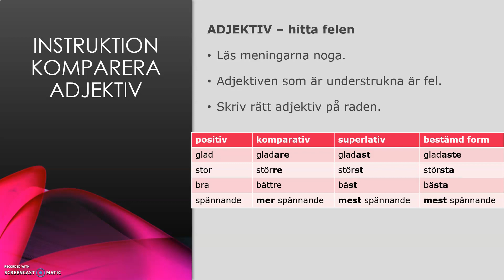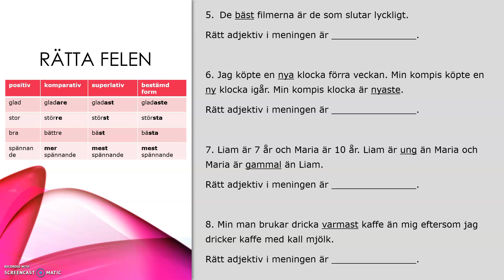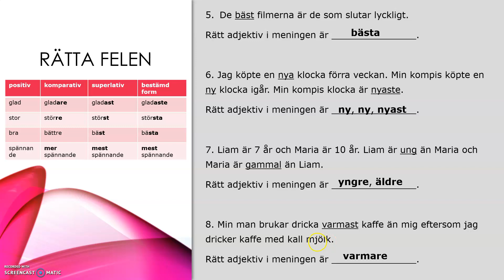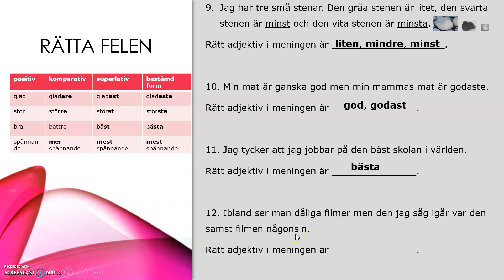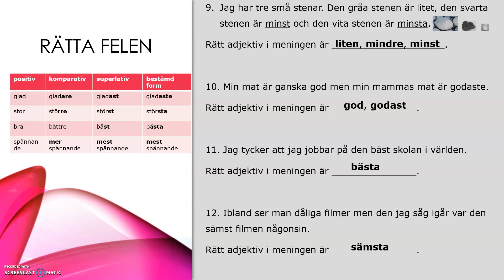Träna på att komparera adjektiv, 12 uppgifter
I den här filmen får du träna på adjektivkomparation (= röd, rödare, rödast, rödaste).
Det är 12 uppgifter.